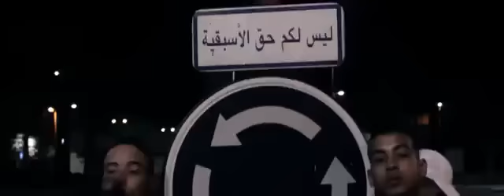YOUSS45 X T-FLOW FT ZANZAN # Clash Centrawi & Ryodan ( Video Clip ) 2016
FES CASA
OLD SCHOOL
CLASH CENTRAWI - RYODAN 2016